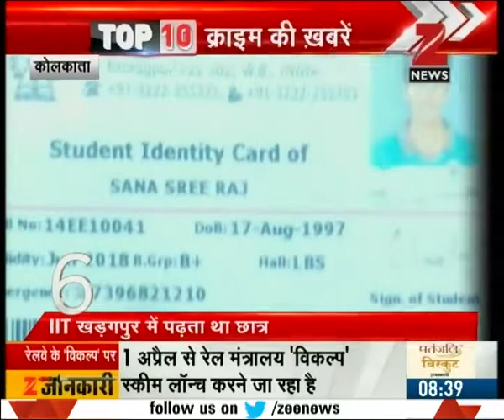Video of a couple being beaten mercilessly in Kashiur, Uttarakhand by miscreants goes viral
Video of a couple being beaten mercilessly in Kashiur, Uttarakhand by miscreants goes viral. Watch complete news story of Top 10 Crime News for getting the detailed news updates!